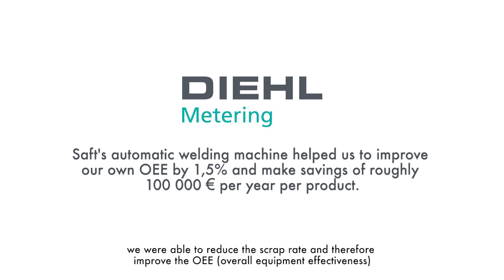Saft invents an automatic connection welding machine for manufacturing batteries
When it comes to choosing batteries, performance and price are often the principal considerations. However, the manufacturing process also plays an important role, especially if the client requires electronic equipment assembled on large volume assembly lines for mass production.

The dimensional tolerances of the cells, especially at the level of the soldered connections can be slender, causing production line stoppages during assembly, or defective assemblies if the connections are not 100% precise.

It’s for this reason that we have worked with our production line suppliers to create an automatic connection installation with a level of precision unmatched on the market in terms of process repeatability.